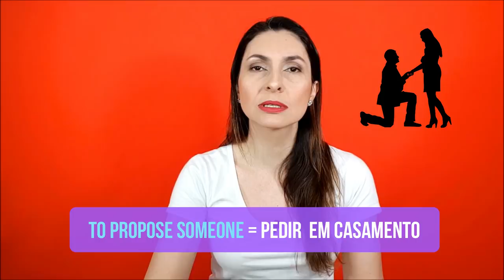Tudo sobre casamento: Wedding x Married x Marriage